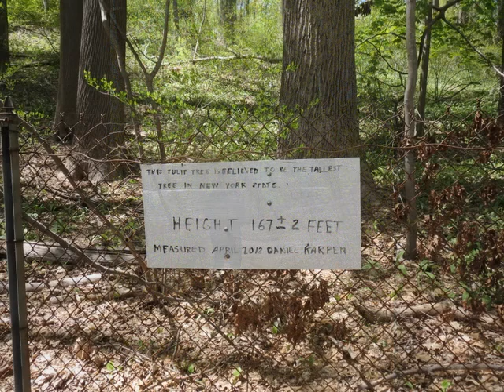Shu Swamp Nature Preserve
land of the Skunk cabbage